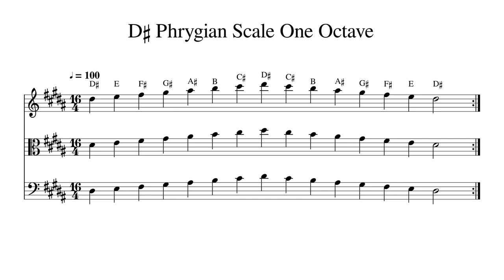D♯ D Sharp Phrygian Scale One Octave at 100bpm Backing Track BnW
Play or sing along. This track features double bass, cello, viola and violin playing D♯ D Sharp Phrygian Scale One Octave at 100bpm. Sheet music is provided on G treble clef, C alto clef and F bass clef.